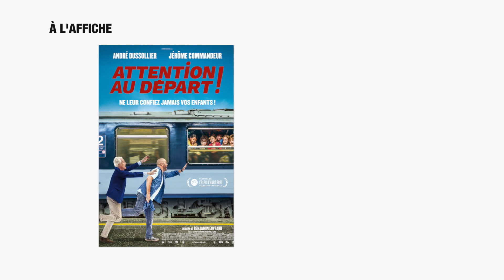Cinéma du 18 août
La sélection de 7ALimoges : "Attention au départ!" et "Baby Boss 2"